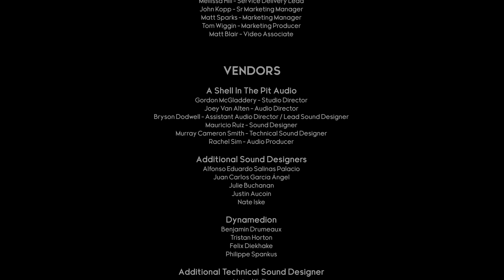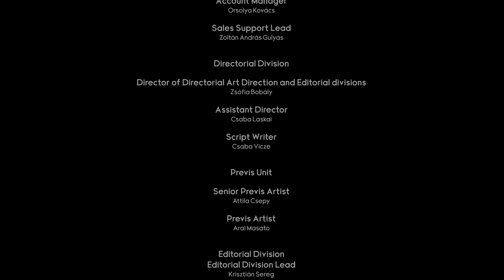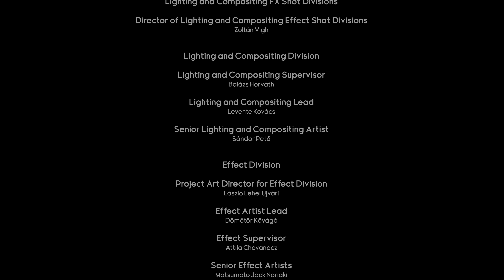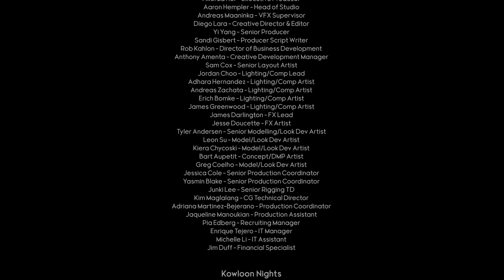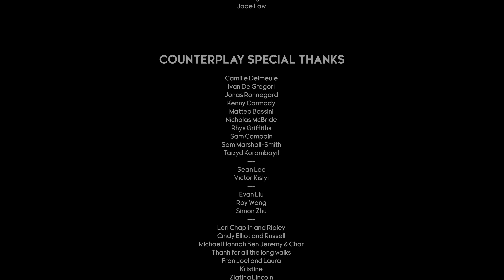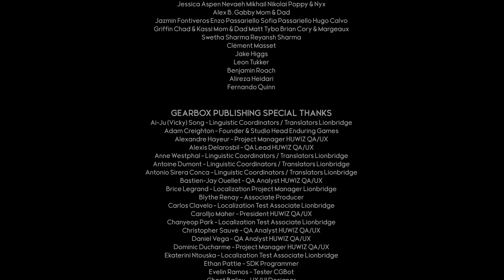Godfall Gameplay - Final Part - Godfall (PS5 Performance Mode)